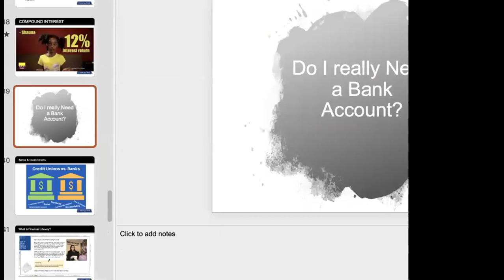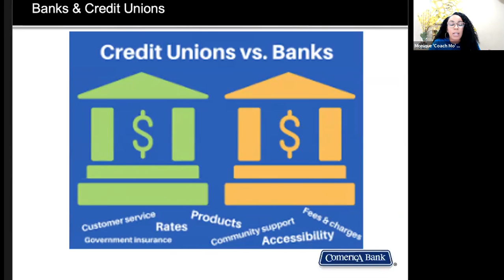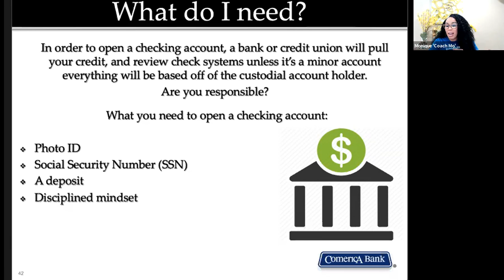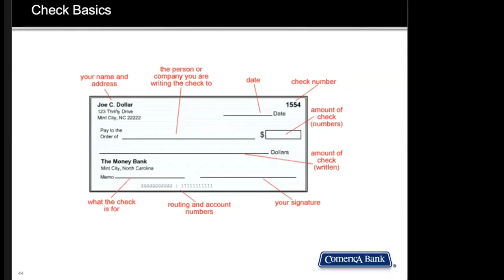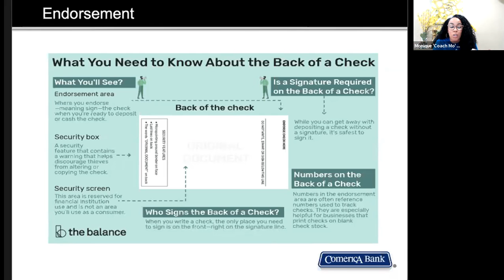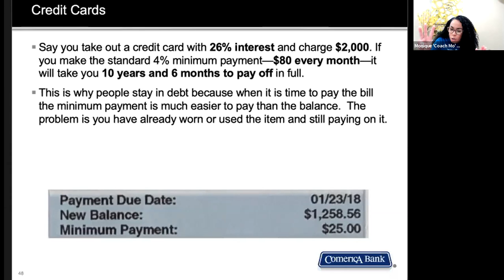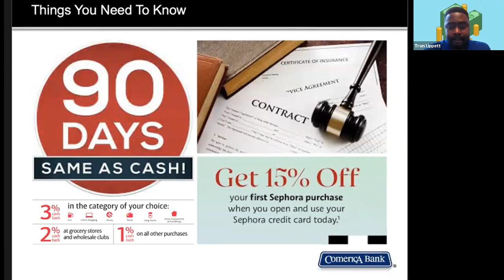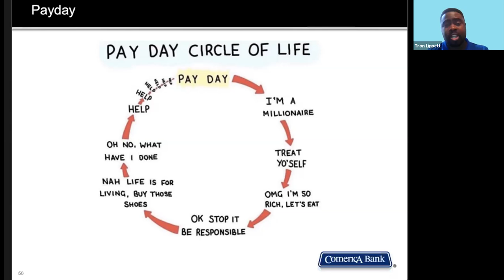Week 3 - Summer Series - Adulting & Financial Literacy with Monique "Coach Mo" Corker 7/6/21